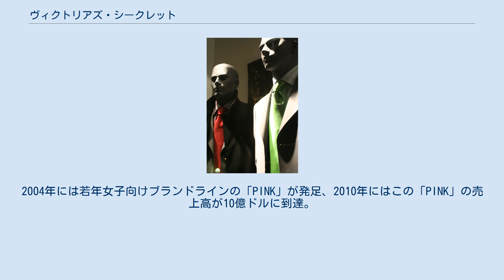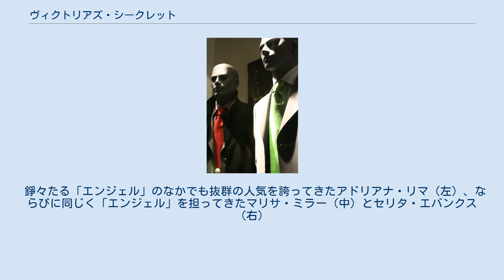ヴィクトリアズ・シークレット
ヴィクトリアズ・シークレット(Victoria's Secret)は、米国発のファッションブランド。
婦人服、下着、香水、ならびに美容用品などを扱っている。
通称“VS”。
日本国内においては、販売店や利用者であっても、「ビクトリアシークレット」と表記・発音されることが多い。
また「ビクシー」と省略して呼ばれることがある。
 アパレルチェーン企業「エル・ブランズ」社の傘下にあり、2013年には北アメリカに総数1045の店舗を展開、年商6403億円で同社の収益の63%を占め、「オールド・ネイビー」や「ギャップ」を凌ぐ基幹部門となっている。
 店舗はピンクを基調としたセクシーなデザインで、下着や水着をはじめとする同社の取り扱い商品の多くはセクシー路線を特徴とする。
ファッションショーやカタログ通信販売に力を入れており、これらにトップモデルを登場させるスタイルも話題を呼んでいる。
 1977年にロイ・レイモンドによって米国・カリフォルニア州のサンフランシスコに設立された。
レイモンドは1982年にこの会社をリミテッド・ブランズ（現在のエル・ブランズ）に売却し、その傘下に入った。
北アメリカを中心に多くの店舗を有しているものの、主流はカタログ通信販売となっている。
 1995年に初のファッションショーを開催、1997年にはミューズ（広告塔）に起用するモデルとの専属契約を開始、「エンジェル」の誕生であった。
2004年には若年女子向けブランドラインの「PINK」が発足、2010年にはこの「PINK」の売上高が10億ドルに到達。
 2014年には日本に上陸、1号店を羽田空港国際線出国エリアに出店し、2号店を関西国際空港国際線出国エリア本館に出店している。
 2020年、エル・ブランズはヴィクトリアズ・シークレットの株式55％を投資会社のシカモア・パートナーズ（英語版）に売却する方針を明らかにしたが、新型コロナウイルス感染症への対応をめぐり、一時は両社が裁判で争う構えを見せていた。
同年5月4日、エル・ブランズとシカモア・パートナーズ社はヴィクトリアズ・シークレットの売却を撤回する事で合意した。
 1995年代から始まったランジェリーのファッションショーが有名で、テレビ放映もされるこのショーをきっかけに出世したモデルは数多く、契約モデルの中でもとりわけ人気の高い人物は「ヴィクトリアズシークレットエンジェル」として同ブランドのスポークスウーマンを兼任、「スーパーモデル」の地位を約束される。
2015年4月にエルザ・ホスク、マーサ・ハントを始めとする10人のエンジェル入りが発表された。
なお、2010年代に入るとショーへの批判も高まり、2018年にはテレビ視聴率も低迷。
2019年にはマーケティング戦略を変更するとしてショーの打ち切りが決定した。
 錚々たる「エンジェル」のなかでも抜群の人気を誇ってきたアドリアナ・リマ（左）、ならびに同じく「エンジェル」を担ってきたマリサ・ミラー（中）とセリタ・エバンクス（右）